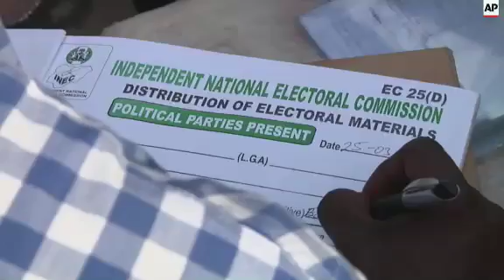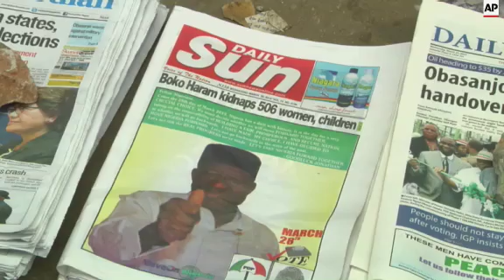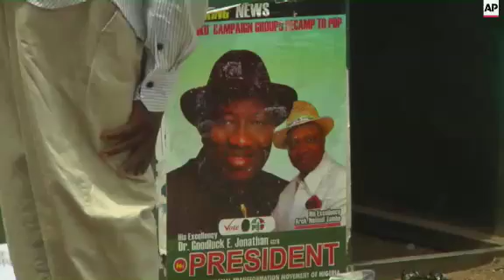Election preps overshadowed by mass kidnapping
(25 Mar 2015) A top Nigerian official confirmed on Wednesday that Boko Haram abducted people to use as human shields as they fled the town of Damasak earlier this month.
Local reports say as many as 500 people were taken, but Mike Omeri, Director General of the National Orientation Agency couldn't say how many people were seized.
The mass kidnapping was reported as Nigeria prepares for presidential elections on Saturday.
Ballot papers and results sheets were sent under police guard from the vaults of the central bank in Abuja to an electoral commission depot.
The papers were checked before being sent on to polling booths
The electoral commission said that as far as they are concerned, Nigeria is ready for the contest that is predicted to be a close race between incumbent president Goodluck Jonathan and former military general, Muhammadu Buhari.
Newspaper front pages are dominated by the election and reports of the mass kidnapping.
Omeri said Boko Haram started taking captives as troops from Chad and Niger advanced toward Damasak.
Damasak, near the border with Niger, was recaptured from Boko Haram on the 16 March (2015).
The soldiers who recaptured Damasak found the town largely deserted.
In the capital Abuja, election posters and election slogans from both camps focus more on the economy than on the fight against the extremists.
Some voters think it's time for a change, but Jonathan's supporters believe continuity of leadership is important.
Boko Haram has vowed to violently disrupt the elections.
Nigeria's battle against the Islamic extremists remains a major issue for the elections to be held on Saturday.
They kidnapped 276 girls from a government boarding school at Chibok, in the country's north east, in April last year.
Dozens escaped in the first couple of days, but 219 remain missing.
Omeri said the girls are believed to still be in Nigeria and rescuing them remains a focus.